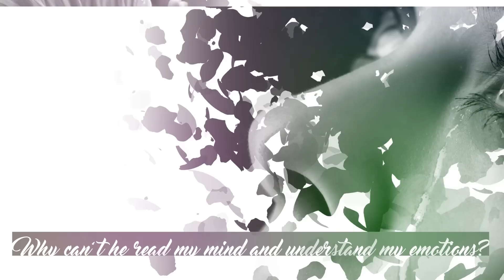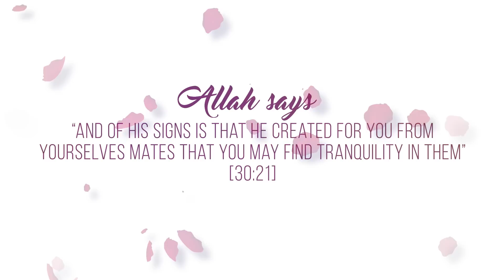STRENGTHEN THE KNOT PROMO - Research Based Strategies to Rekindle the Love in Your Marriage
For Sisters ONLY, our course “Strengthening the Knot” taught by Sr. Bela Khan provides real insights into marriage as well as teaches techniques that each spouse can utilize to create a marital environment of peace, respect and mutual understanding.

Regardless of whether you are a newlywed or someone who has been married for a decade, illuminate your marriage in this world and the Hereafter with wisdom that works by Strengthening the Knot.

Sr. Bela Khan is a life coach, author and speaker. She trains passion-driven women to come out of their misery, move past their obstacles and live a life of fulfillment by making a difference in this world. Her articles appear in understandquran, Habibi Halaqa, Productive Muslim and Saudi Life etc. She has many certifications in the field of personal development, success, relationship, entrepreneurship and leadership. She also has diplomas in Quran and Hadith. She is passionate about empowering women to rise to the potential that Allah created in all of us to lead mankind to a higher status.